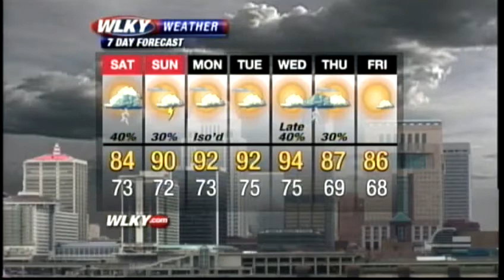Weather Webcast for Saturday, June 14th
Your weekend weather forecast from WLKY.